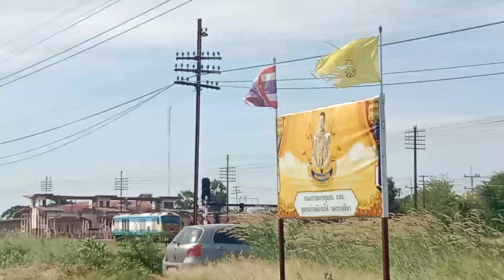CSR SDA4 70108 ขณะจอดเติมน้ำมันที่สถานีรถไฟนครราชสีมา